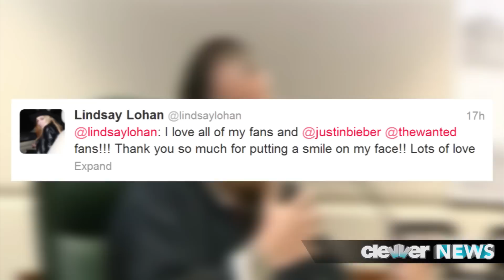Lindsay Lohan Arrested Again -- VIDEO!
Lindsay Lohan punched a woman in the face over Max George, was subsequently arrested -- we have the video!
Lindsay Lohan Arrested. AGAIN.
Hi guys and thanks for tuning back in to Clevver News.
Lindsay Lohan was arrested at 4AM on Thursday morning in New York City for allegedly punching a woman inside a nightclub.
TMZ reports that Lohan was at Avenue when the altercation went down.  Law enforcement says that Lindsay and the woman were seated at separate booths near each other inside the club, but that the two exchanged words.  Lindsay said something along the lines of QUOTE: "GIVE ME MY SPACE."  After a period of time passed, Lohan allegedly punched the victim, whose name is reportedly Tiffany Eve Mitchell, in the face.
Reports suggest that Lohan was upset that Max George, from the boy band The Wanted, showed more interest in the victim than in Lohan.  You see, just hours before Lohan's arrest -- she was spotted hanging out front row at Justin Bieber's concert at Madison Square Garden -- and The fellas from The Wanted were the opened act.
Though Linds wasn't allowed backstage at the concert, she met up with Max, Jay and Tom at a hotel bar -- and together they all ventured off to Avenue.  TMZ reports QUOTE: "As the evening wore on, we're told Lindsay got drunker and drunker ... and it turned Max off. He then started talking to another woman, which enraged Lindsay. That woman is the one Lindsay is accused of battering.  (FYI -- Max was also really drunk)."
If that wasn't bad enough -- RadarOnline reports that Lohan was also seen doing cocaine inside the club.  Whew!
Now, by the time cops arrived at Avenue, LiLo had already left the club and was sitting in the passenger seat of a car leaving the area.  Cops intercepted the car and arrested her on the spot.
She was booked for a 3rd degree misdemeanor assault and given a desk appearance ticket -- which means she must show up to court in the near future. She was released several hours after and was taken into custody.

Now, here's the catch -- Lindsay is additionally facing 3 other NEW criminal charges today, but here in California. The Santa Monica City attorney will charge Lindsay with 3 crimes in connection with her car accident last June on Pacific Coast Highway.  If you'll remember, she crashed her porshe and then lied to the cops about it.

The biggest LOL moment of the night is when the troubled starlet tweeted to herself about her night at the concert, yes really.  She said QUOTE: "@lindsaylohan: I love all of my fans and @justinbieber @thewanted fans!!! Thank you so much for putting a smile on my face!! Lots of love"
Yikes!

Alright guys, let's chat.  Are you shocked that Lindsay was arrested yet again -- or does this type of news not even shock you anymore?  And, what do you think she needs to do moving forward?  If you ask me -- it's time for her to get out of LA and NYC and get some serious help.
We only want the best for her -- but she needs to want the best for herself.
In Hollywood, I'm your host Katie Krause and thanks so much for tuning in!